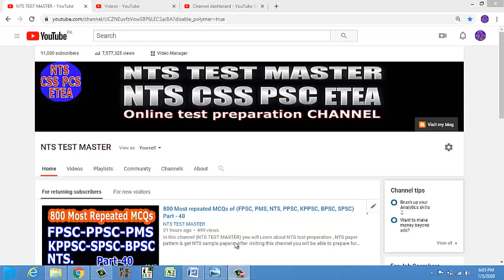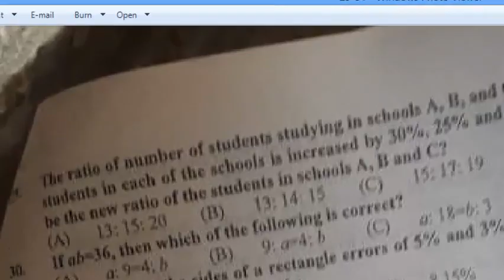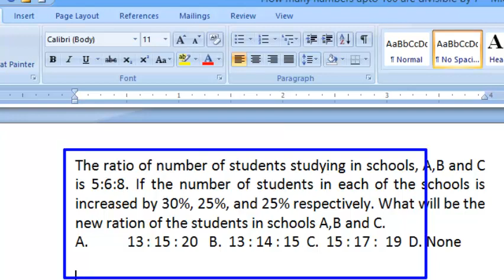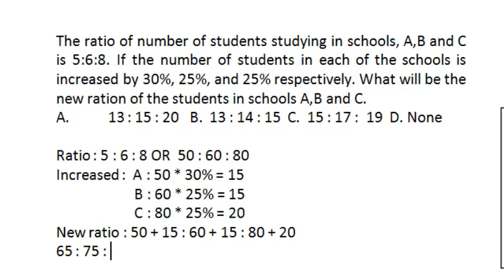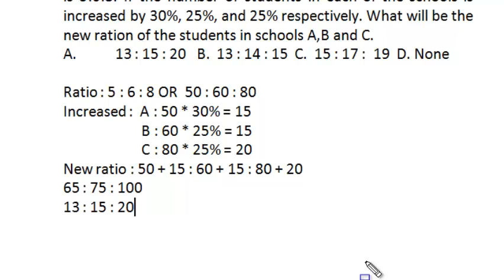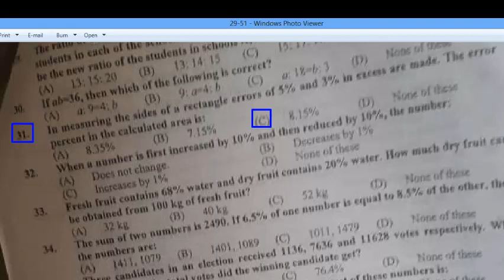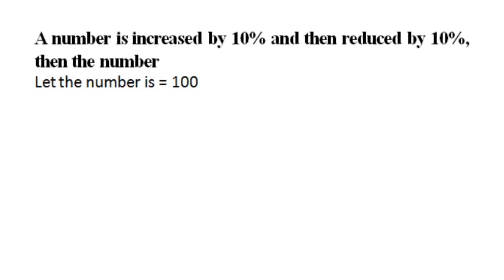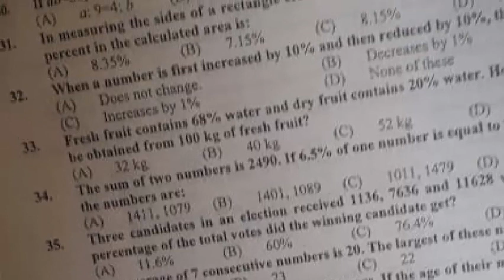ASF Inspector 04-01-2020 Past paper : Airports Security Force paper 04-01-2020 : Part - 04